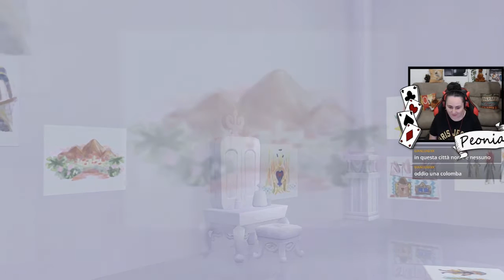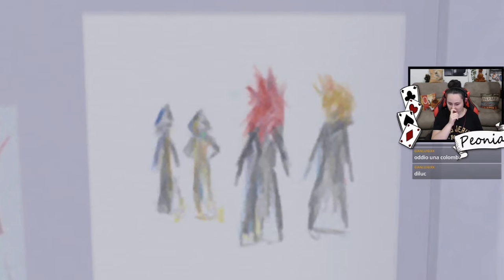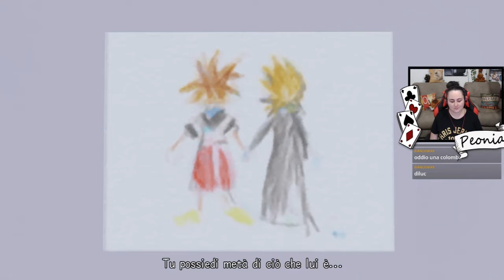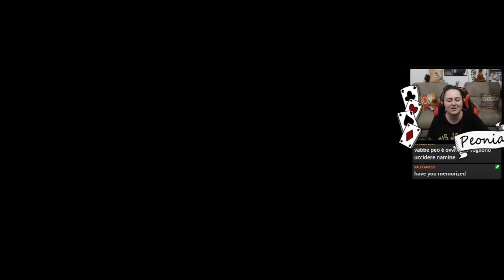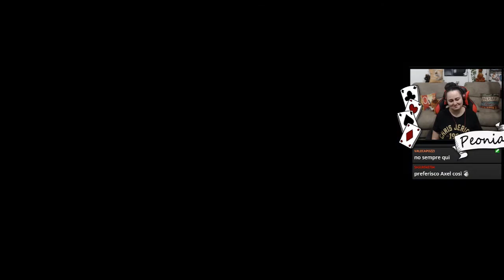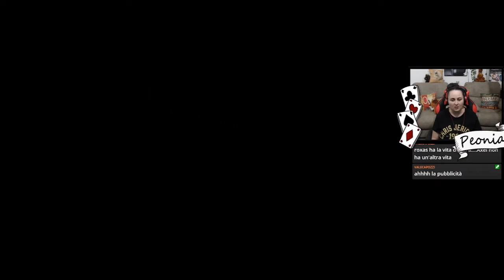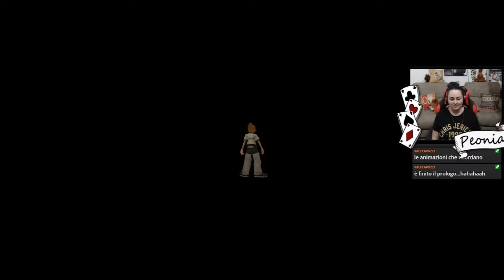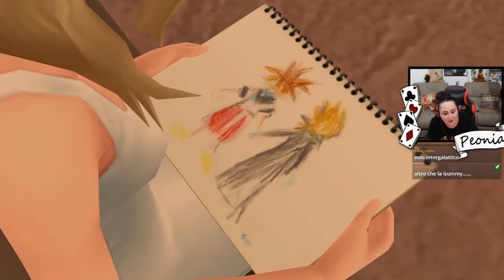KINGDOM HEARTS 2 final mix - BLIND RUN - #2 [gameplay ita live]